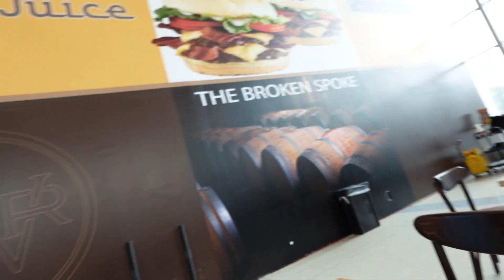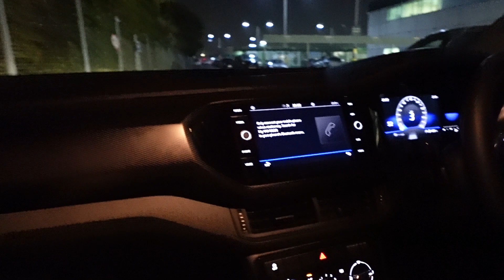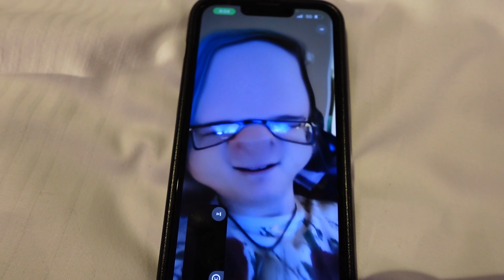Finally Going Back to the UK!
the time has come! i'm finally going back to the U.K. after 7 years!